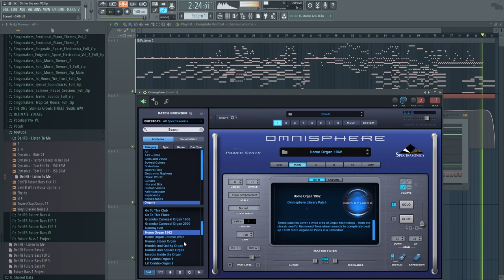Omnisphere Keyboard Instruments Preset Browsing